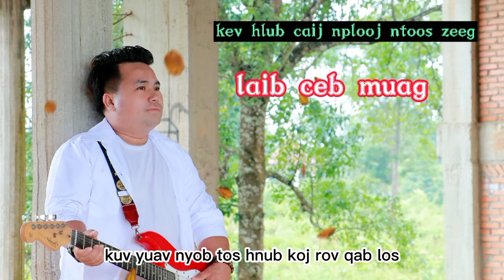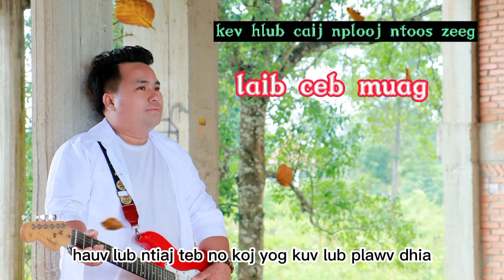kev hlub caij nplooj ntoos zeeg.laib ceb muag.karaoke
tso rau sawv daws tau hu ua kev lom zem xwb.
txwv tsis pub leej twg cover ua ntej tau kev tso cai los ntawm tu tswv ua tsaug.